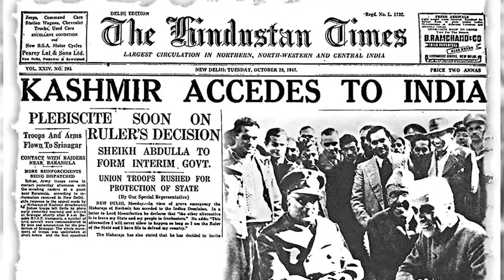आर्टिकल 370 को हटाना कश्मीरियों के साथ सबसे बड़ा धोखा: यूसुफ तारीगामी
क्या कश्मीर के हालात 'सामान्य' है? क्या धारा 370 को हटाना घाटी के लिए फायदेमंद है ? इन्ही सब सवालों का जवाब दे रहे हैं कुलगाम के पूर्व विधायक यूसुफ तारीगामी |